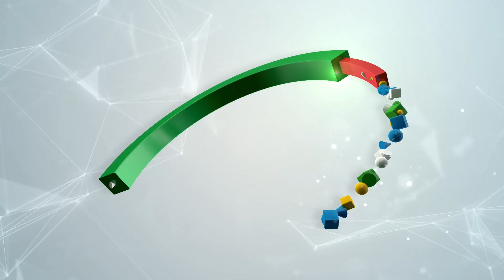Kozhikode Vs Thrissur |Junior Girls Final |All Kerala Senior Rugby 7's Championship 23-24| LNCPE Tvm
All Kerala Senior Rugby 7's Championship 2023-24
Junior Boys Final
Score : Kozhikode 5 - 0  Thrissur

🥇 Kozhikode
🥈 Thrissur
🥉 Trivandrum